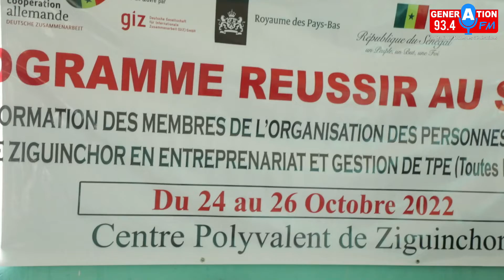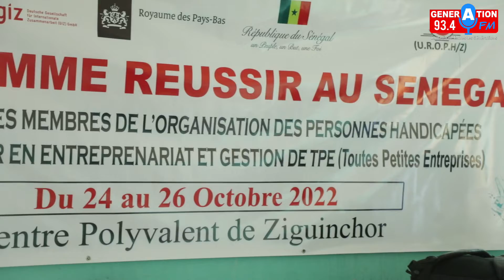Le Programme GIZ accompagne et oriente les personnes vivant avec un handicap de Ziguinchor